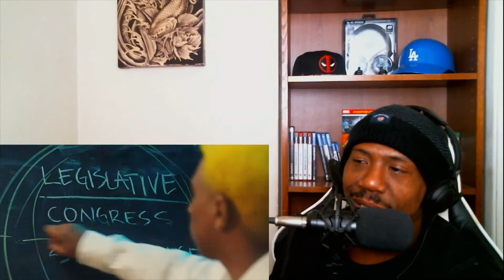My Vote Will Count - YelloPain ft. Sevyn Streeter (REACTION)